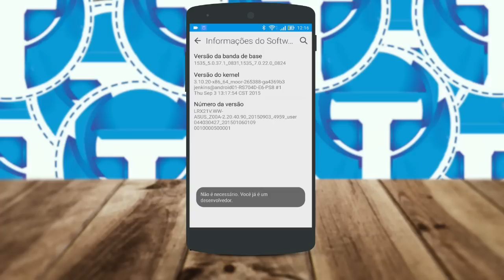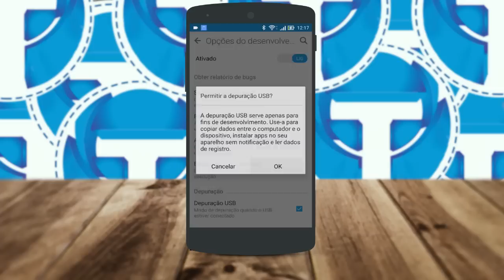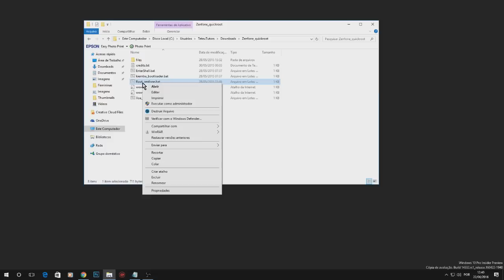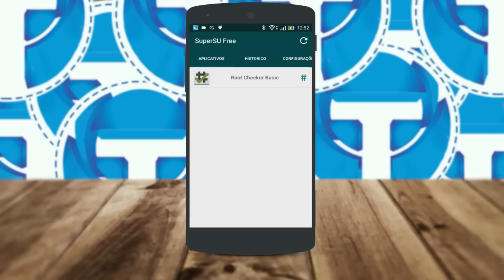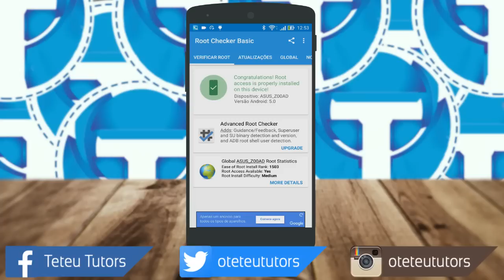Como fazer ROOT no ASUS Zenfone 2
Aprenda fazer ROOT em qualquer modelo do ASUS Zenfone 2 de forma simples e rápida, tenha recursos como a instalação do xposet, ou até mesmo de uma custom recovery, ou tantas outras funções que só dá para serem feitas com root, confira!